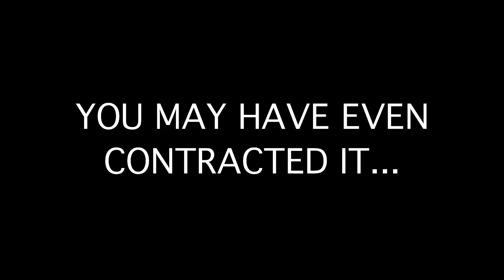How Can You Be Angry While Riding A Motorcycle? (Story)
Ever meet someone who just spoils it for everyone? Like another rider who just doesn't really get what riding is all about and is just mad at the world? You know the type: the cage rager, that guy who hates everyone in a car, totally unprovoked? Like somehow this dweller stumbled out of his mom's basement into the light of day, crammed his oily face into a helmet, and took to the open road in his cargo shorts and cheetos stained t-shirt. I met that guy. And I made a vlog about him.